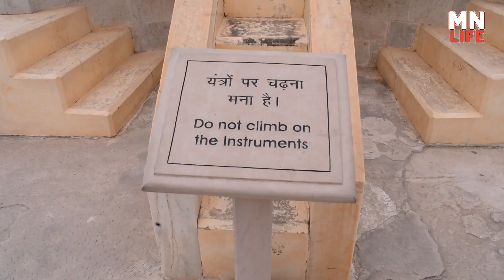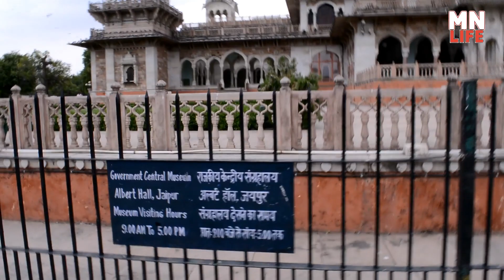Places to visit in Jaipur || Jaipur Sightseeing || Tourist places in Jaipur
Places to visit in Jaipur || Jaipur Sightseeing || Tourist places in Jaipur || Jaipur Darshan

My Gear :-